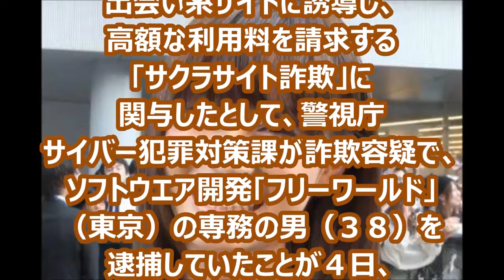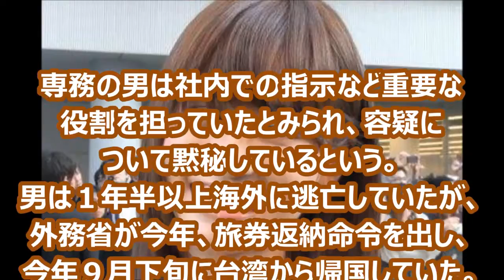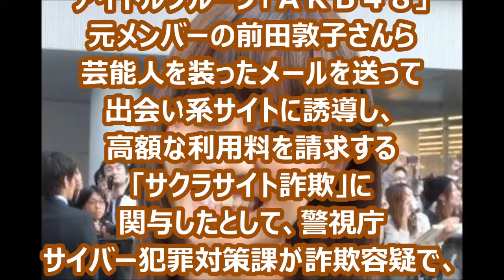【詐欺】37万人から116億円騙し取った天才（逮捕済）の手口とは？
とんでもない悪人がいます！ うまい話、ありえない話し お互いに気をつけてくださいね 【関連動画】 通報者に協力してもらいオレオレ詐欺の.

都市伝説とか噂とか いろいろな知りたい世界を 取り上げていこうと思います。

去年、女性（７４）に医療費還付金を受け取れるとウソの電話をかけ約１００万円をだまし取った疑いで自営業・平館猛容疑者（４５）が逮捕さ.